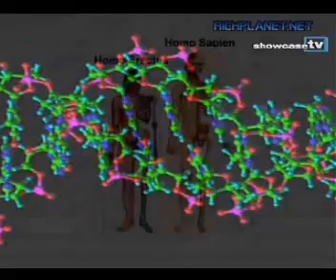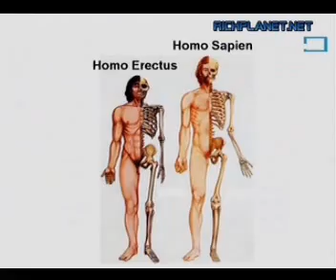Alien Ancestors.clip1.wmv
Richard D Hall digs up some interesting facts pointing to humanity's off world ancestry...